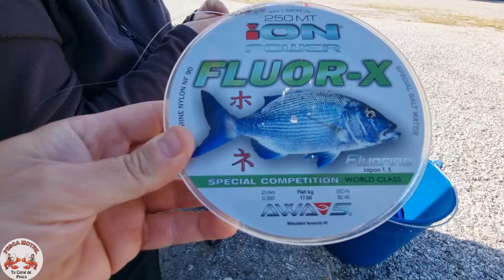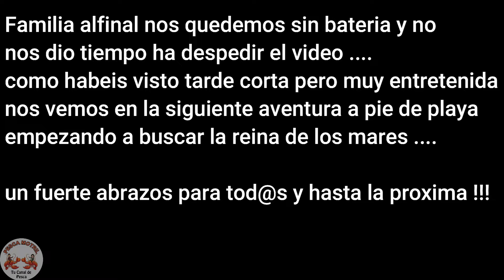Pesca del jurel como lo pescamos ( puerto de motril ) jornada expres 🐟🐟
Watch: • Culture Code - Yo...

Watch: • InfiNoise - Sunlight (Feat. Nilka) [N...